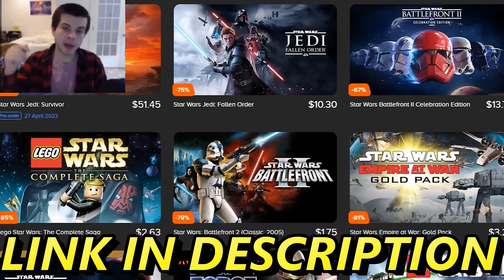Full-Scale Army Men Invasion of GREEN TRENCH DEFENSE! - Army Men: Unifying War 8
The largest Green Army Men Trench line Defense ever is under siege by the Army Men Coalition of the Purple Army Men, Tan Army Men, and Red Army Men who are doing a full-scale invasion of the Army Men Trench Line Defense. Can the Green Army Men hold their bunker fortress or will they fall to the Army Men Toy Soldier Invasion? This was made using the men of war assault squad 2 army men of war mod battle simulator.